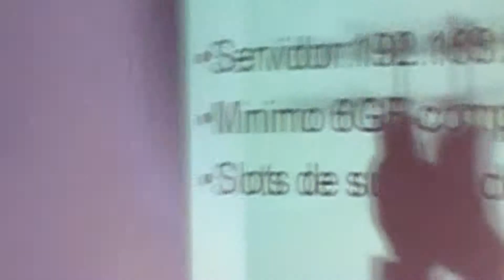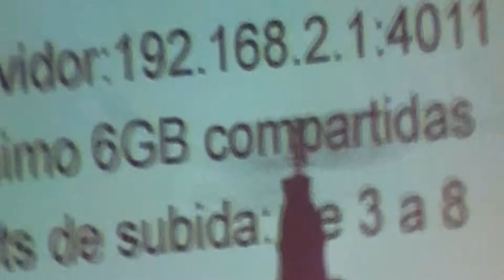Tarracoparty 2009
Recorded from my Walkera Twin Rotor CH-46 Sea Knight thanks to the Portal's Ipod Mini.